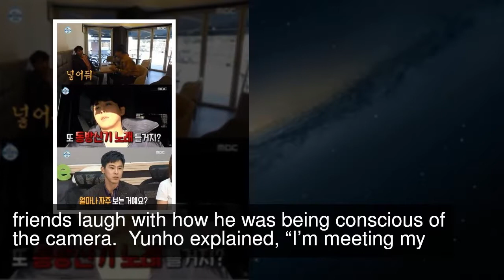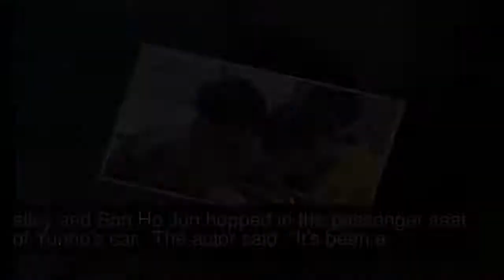TVXQ’s Yunho And Son Ho Jun Show Off Close Friendship On “I Live Alone”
TVXQ members Yunho and Changmin revealed their personal life to the public for the first time in 15 years on MBC’s “I Live Alone.”